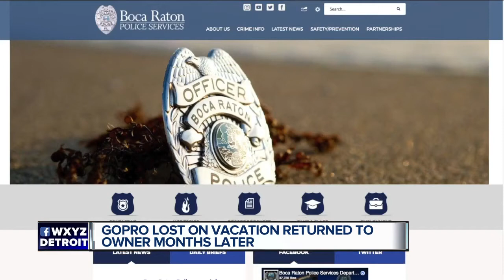GoPro lost on vacation returned to owner months later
A metro Detroit man has gotten his GoPro back, months are it was lost on vacation in Boca Raton, Florida.